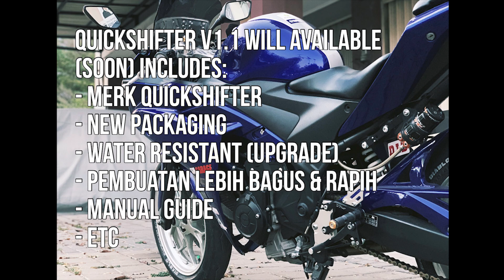QUICKSHIFTER 1 JUTAAN?! - #93 Keren Coy! QS Karya Anak Bangsa! (RACE FLEX - UNIVERSAL QS)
Hello guys!

Di video kali ini gue akan bahas racing part yang biasa digunakan di motor" race atau motor gede.

Teknologi Quickshifter ini sebenernya udah lama ada,
awal-awal digunakan di balap motor MOTOGP.
kemudian sekarang banyak aftermarket untuk motor-motor mass product.

Tujuannya untuk bisa memudahkan pengoperan gigi dan menghemat waktu meskipun hanya sepersekian detik (sangat berguna di ajang motor balap)

kalau untuk harian? sebenernya perlu ga perlu.
karena ada juga yang ga terbiasa dan ngerasa janggal kalau gak pake tuas kopling.
but man, menurut gue pake QS itu fun! :D

Nah, QS kali ini yang gue bahas adalah QS buatan lokal alias karya anak bangsa, dengan harga yang sangat reasonable!

produk yang gue review ini adalah prototype pertama,
dan untuk saat ini prototypenya sudah sold out!

Nah, gimana menurut kalian, apa loe orang tertarik?? :D

don't worries , produk ini akan segera launch lagi dengan better specs dan better lainnya!

HARGA 1JUTAANNYA BERAPA BRO?
Harga QuickShifter Race Flex (Local
Denger-denger mulai dari Rp 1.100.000an - Rp 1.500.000an

Universal All Motorcycle*
*kecuali Honda CBR 250RR 2017 up

Thankyou!

Thanks to All Ma Frens!